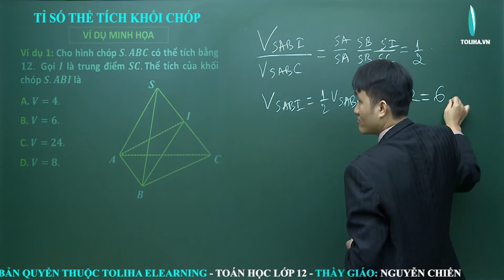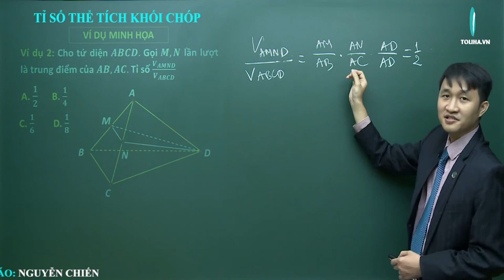Tỉ số thể tích - Khối đa diện - Luyện thi THQG (ví dụ)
Tỉ số thể tích
Học online đầy đủ bài giảng, bài luyện tập tại:

TOÁN LỚP 12
TOÁN 12
Khối đa diện
Luyện thi THQG (ví dụ)